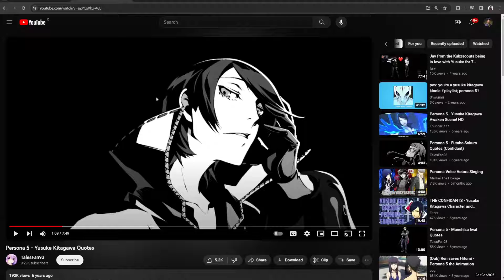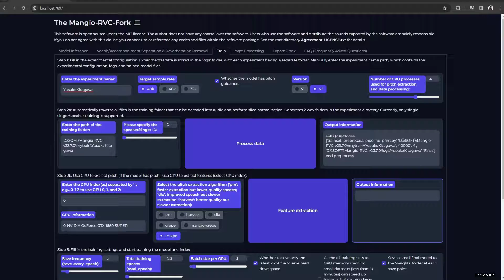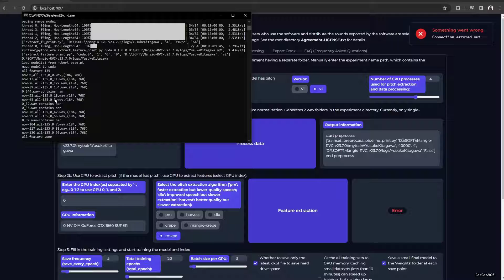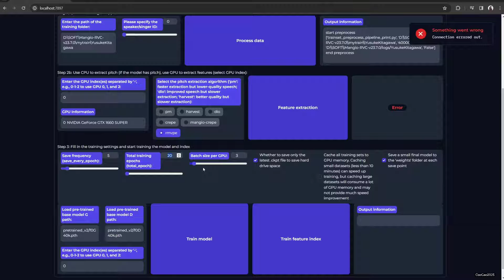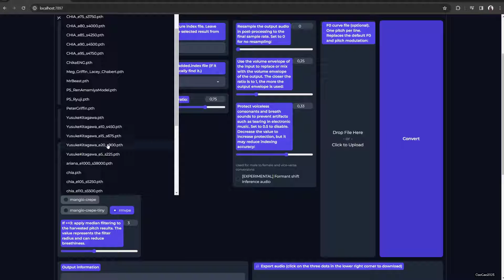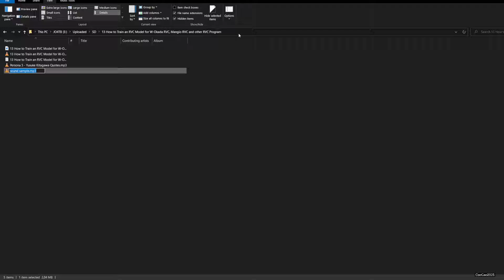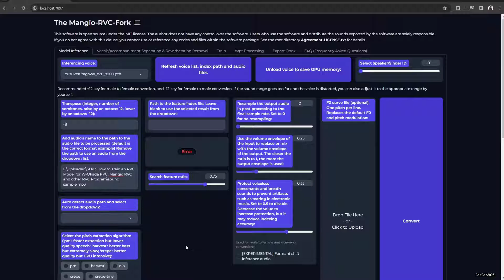How to Train RVC Model / Voice Model for W-Okada RVC, Mangio RVC and other RVC Program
This video will show you how to create or train a RVC V.2 Model / Voice Model of Yusuke Kitagawa of Persona 5. This video will show you how to train RVC model using Mangio RVC. The model it self will be .pth file and could be use on W-OKADA RVC, Mangio RVC and any software that use RVC Model. In this example i use GPU of NVIDIA GTX 1660 Super to train the model. I will teach you how to get voice source / voice data, explain training model, epoch, how to save every epoch, and how to continue training an existing epoch so you don't start from zero again. I also inform you about how to do Process Data and feature extraction.

This thing will help you change your voice or you audio data into other people voice that you want.

I Also inform you how to handle Invalid literal for int() with base 10: 'How' during preprocess (Process Data)